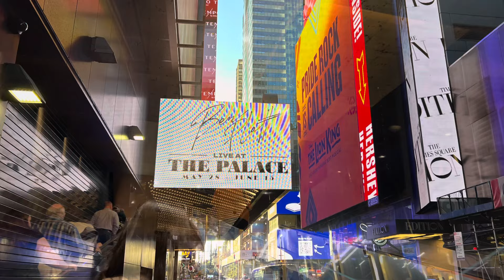The Re-Opened Palace Theatre NYC, After Being Raised 30 Feet, Ben Platt- Somewhere Over the Rainbow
The Re-Opened Palace Theatre, Broadway NYC, After Being Raised 30 Feet, Ben Platt Residency, Somewhere Over the Rainbow